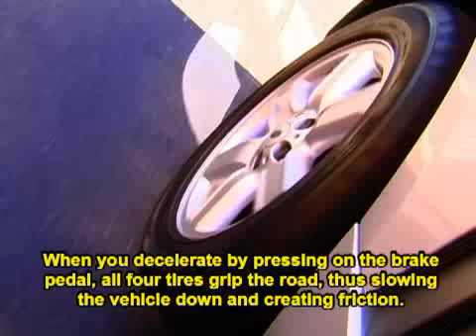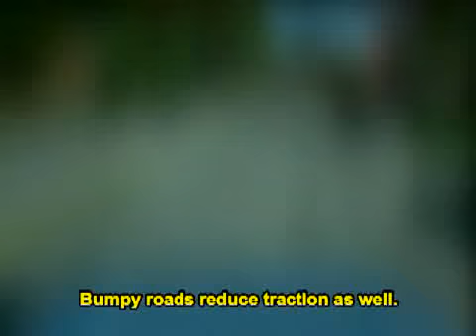Texas Driver Safety Course - Friction and Traction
This video explains the importance of friction and traction when you are maneuvering your vehicle. If you are in need of defensive driving course, take it with Get Defensive. For more information and to register now please